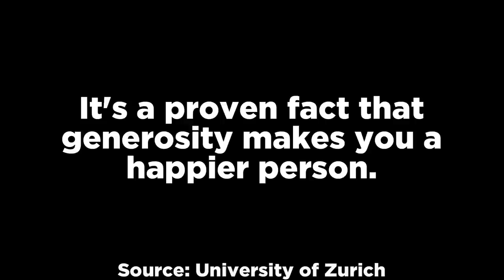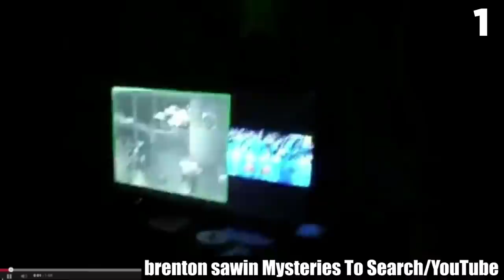11 Scary Videos No One Can Explain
In this top 11 list, we look at the most scary videos that no one can seem to explain. Enjoy my analysis of these entries.